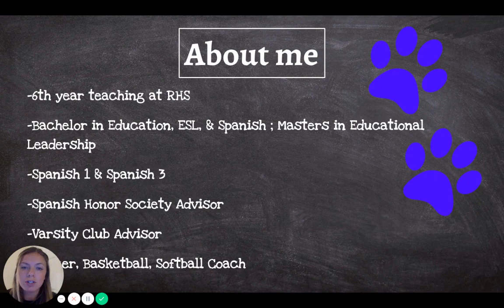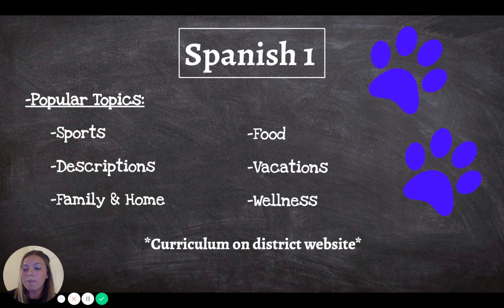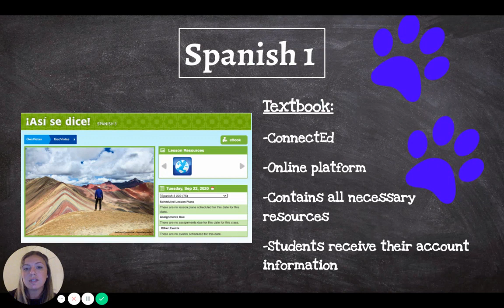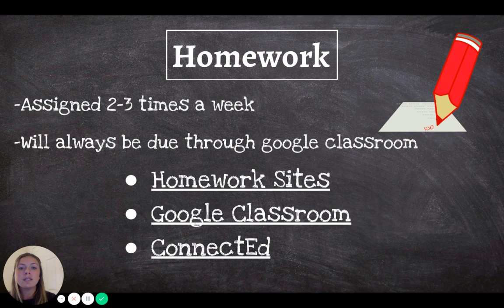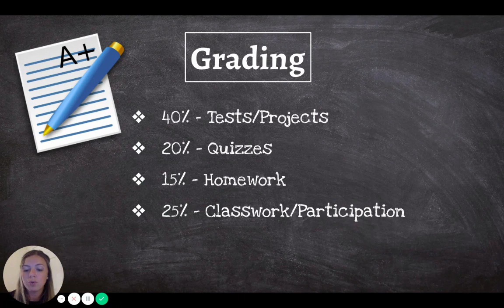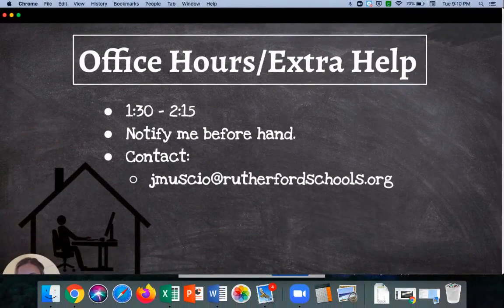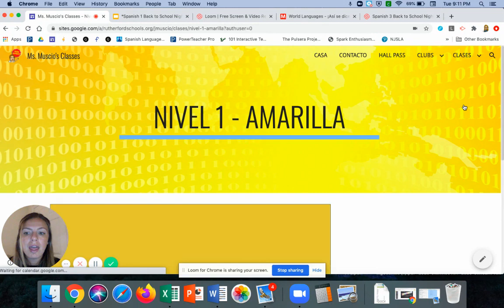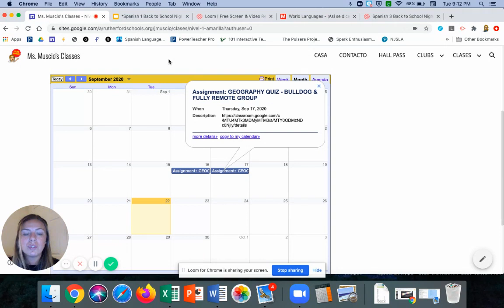HS Spanish (Video 7)